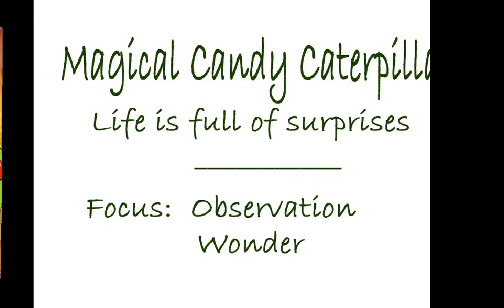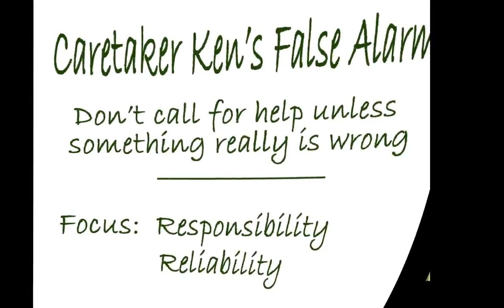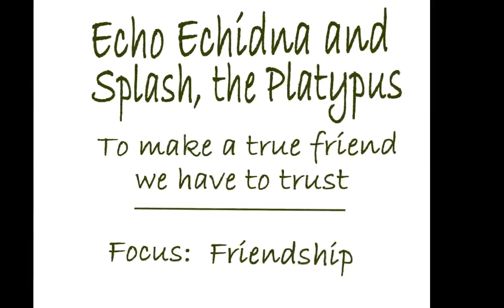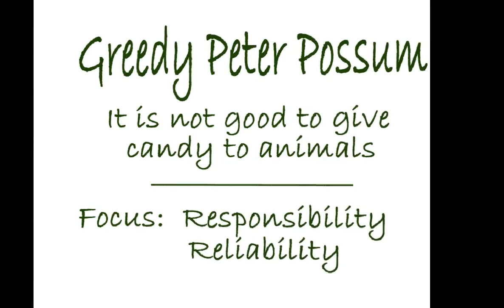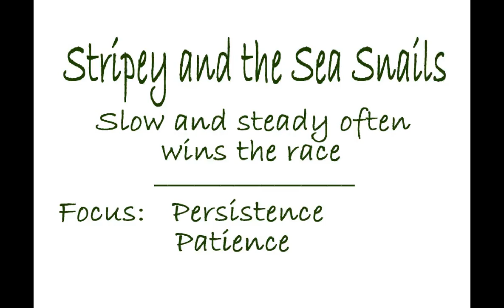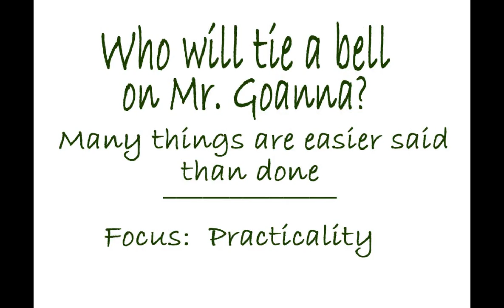Book trailer "FABULOUS AUSSIE FABLES" by Julie Duell c. 2015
"Fabulous Aussie Fables" is a collection of 29 fables for children written & illustrated by Australian artist, Julie Duell, some inspired by ancient Aesop's Fables 600BC.
eg. You can't judge a book by it's cover.
Pride comes before a fall.
A little work now can save a lot of work later.
 Be careful what you wish for...etc.

Life situations are presented in short, entertaining fables in today's language, ending in the question for the reader..."what do you think?"- a great way to open up ethics discussions with kids.

The book features colourful unique Australian wildlife and topics include:
Appreciation, Empathy, Bullying, Laziness, Greed, Selfishness, Fairness, Confidence, Patience & Responsibility.

(Books are A5 x 64 pages full colour throughout = $A15 + P&H)

or just google the book title.